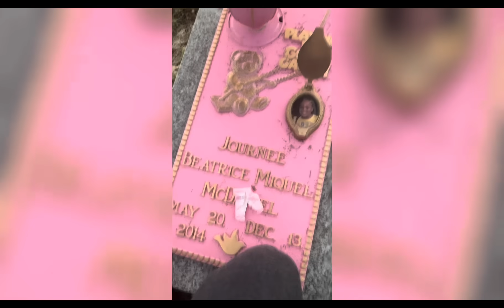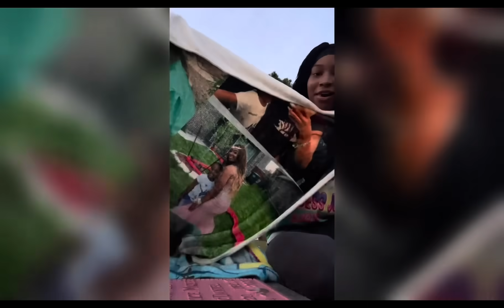VISTING MY SISTER AT THE CEMETERY *VERY EMOTIONAL* 🥺